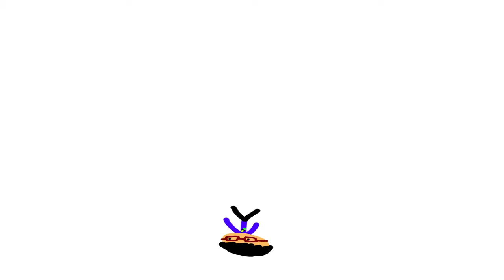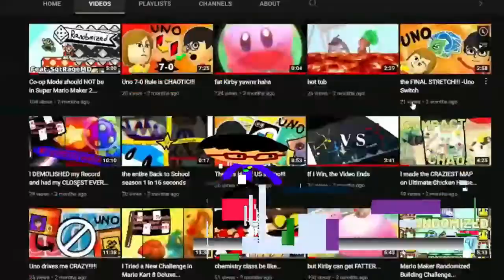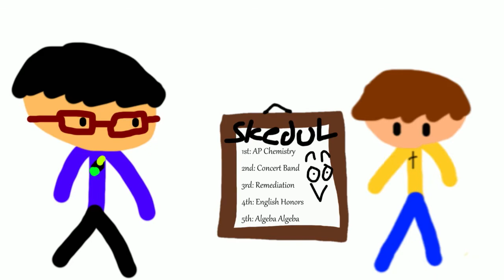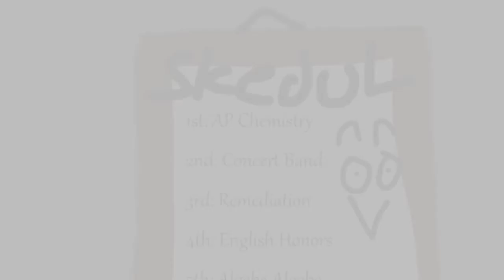Back to School Season Four: Alternative Plan - ALL EPISODES (1-6)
All episodes in Back to School Season 4!!!